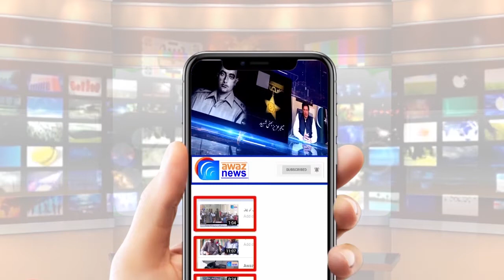Who will be Opposition Leader in National Assembly ?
Who will be Opposition Leader in National Assembly of Pakistan ?